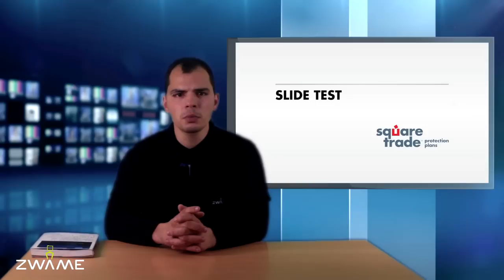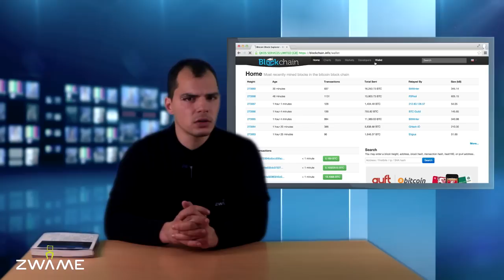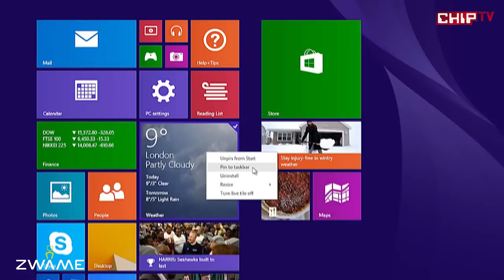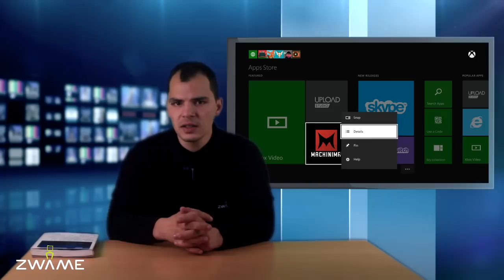Windows 8.2? - ZWAME News #66